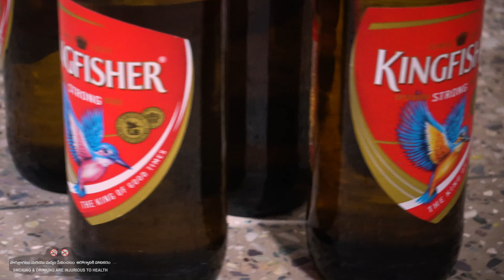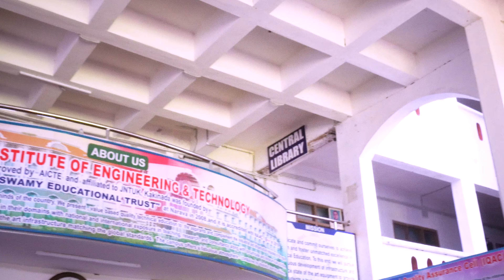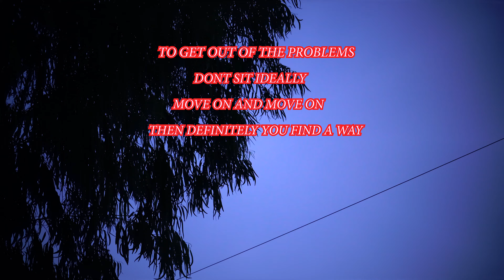Aavedana short film full video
Aavedhna short film

Director : Arjun Sabbavarapu
Song Composed by : Nissi Justin
Editor : G V Murthy
D o p : G V Murthy
Lyric writer : S.A.Narayana
Singers : S.A.Narayana & Bhuvana.K
Back Ground Music : YouTube Library
Post Production : S S Creations
Producers : Team S S Creations

Casting:
Kiran
Anjali
Satyanarayana
Ramu kanisetti
Anil babu
Midhilesh Kanisetti